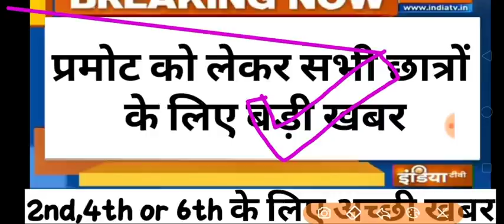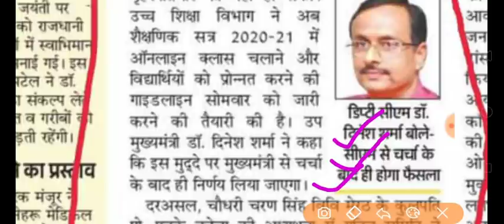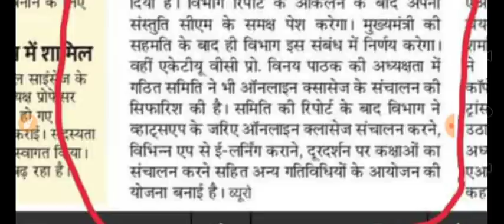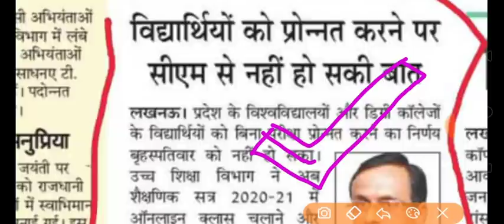बड़ी खबर प्रमोट को लेकर,सभी छात्रों के लिए अाई बड़ी खबर||up Polytechnic semester exam prmot